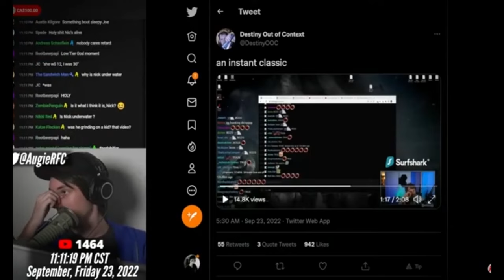Nicole let her son have so much fun with her nicole is worth it Rule 34 nsfw speedrun google